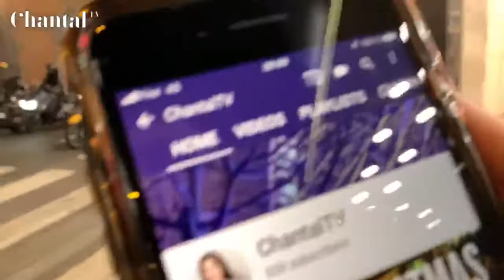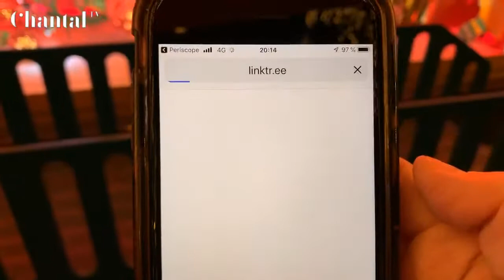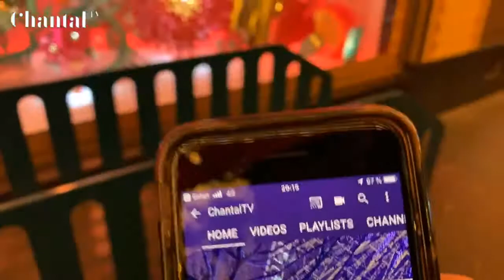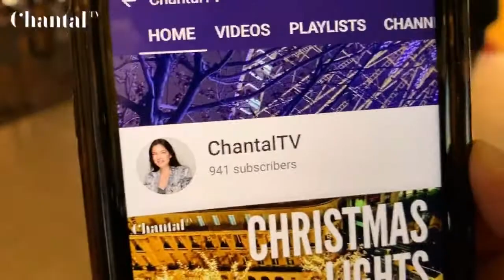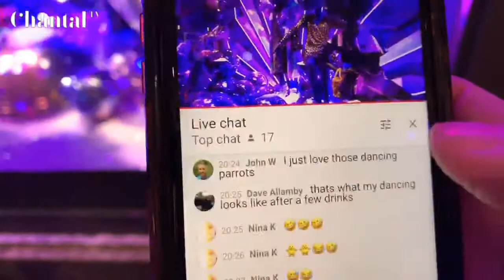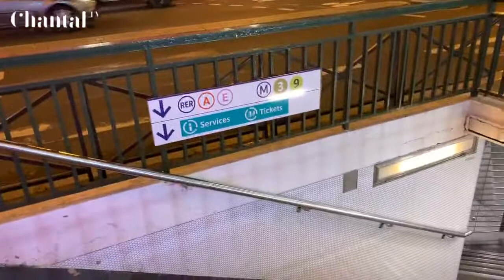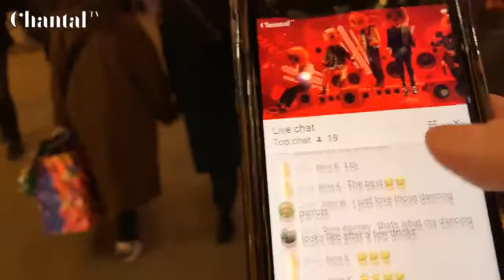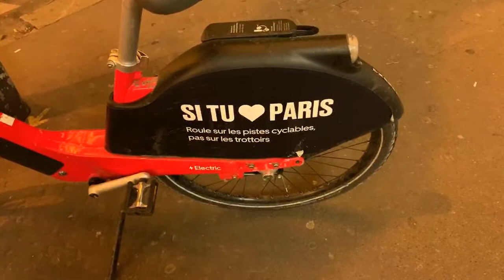Christmas Lights Paris 2019 on Boulevard Haussmann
The Christmas Lights on Boulevard Haussmann 2019
Absolutely wonderful windows from 2 of the best department stores in town Le Printemps and Galeries Lafayette

I film with my iPhone XS Max and iPhone 7+